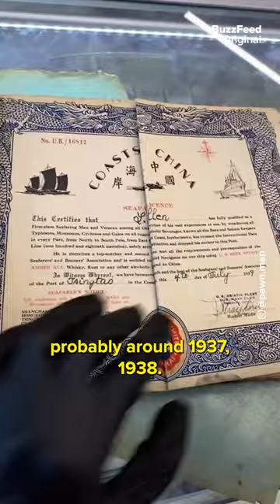Did he discover photos of one of the most disturbing events in history? Part 1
Pawn shop owner @pawn.man tells BuzzFeed how he encountered a rare and gruesome artifact that divided audiences around the world.